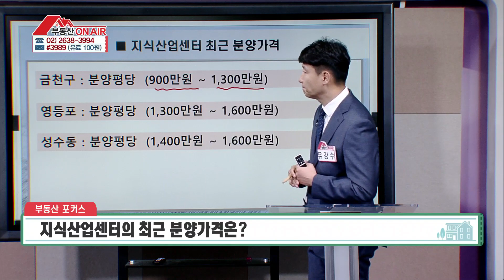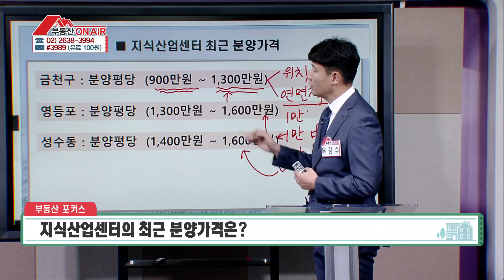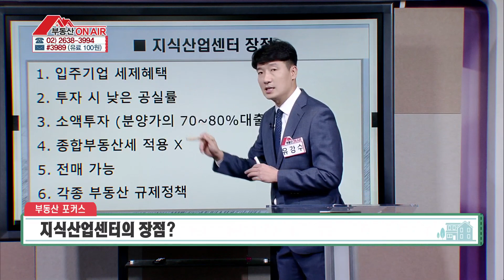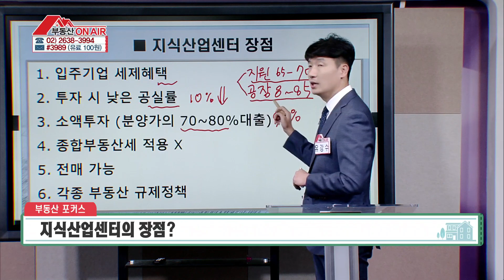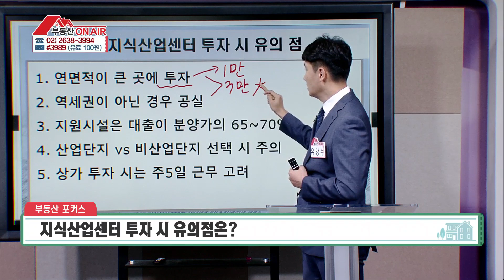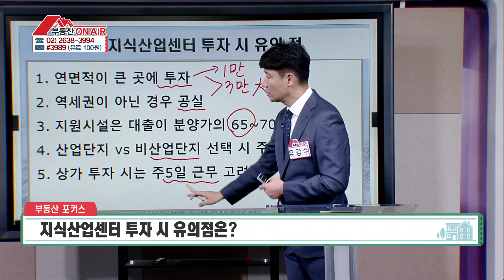지식산업센터 투자 전! 꼭 봐야 할 영상! 2 [부동산 온에어]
지식산업센터 투자 전!
꼭 봐야 할 영상!

전문가: 유강수대표 / TA투자자문
방송일자: 20.09.02